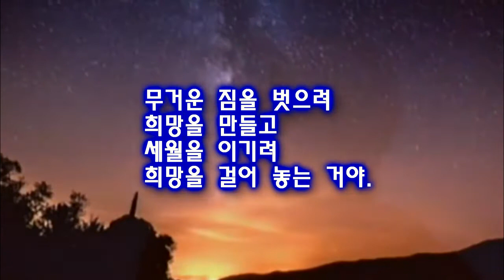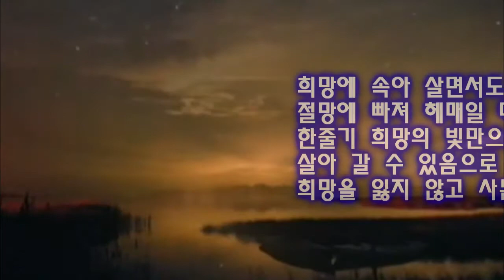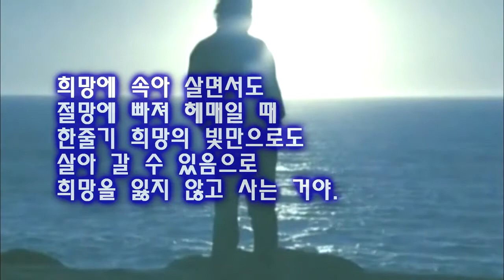희망 최승이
희 망
최승이

사는 것이
고뇌의 길인데
고뇌를 잊으려
희망을 가졌던 거야.

무거운 짐을 벗으려
희망을 만들고
세월을 이기려
희망을 걸어 놓는 거야.

높고 큰 것만이
희망은 아니었어.
가깝고 작은 것도
희망 이었어.

희망은 허공에
무수히 떠있고
이루지 못 한
기도와 꿈은
마음 구석구석에
연민으로 남아 있어.

늘어나기도 하고
작아지기도 하고
햇살처럼 밝다가도
어둠에 가려지고,
어떤 때는 거품 이었어.

희망에 속아 살면서도
절망에 빠져 헤매일 때
한줄기 희망의 빛만으로도
살아 갈 수 있음으로
희망을 잃지 않고 사는 거야.